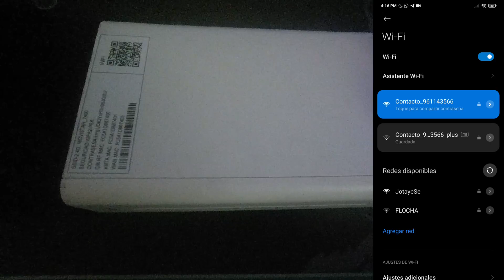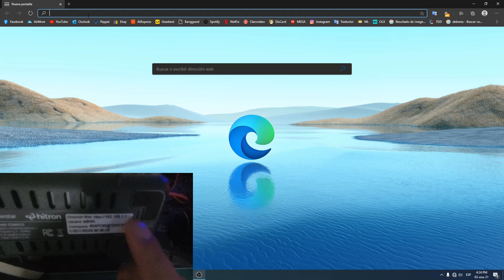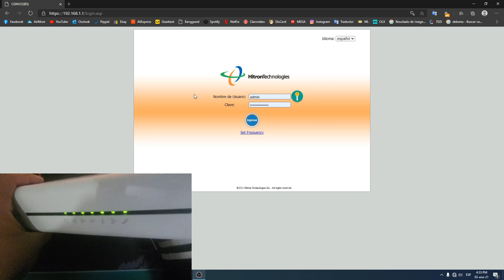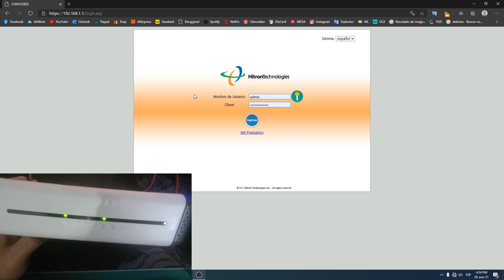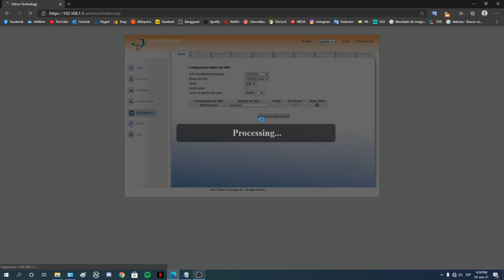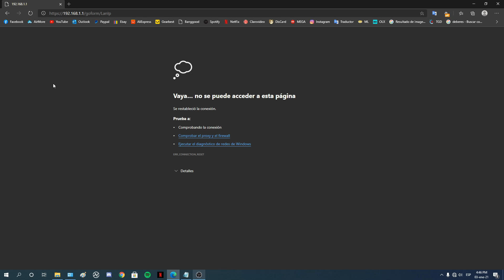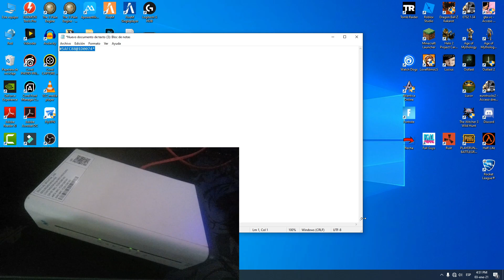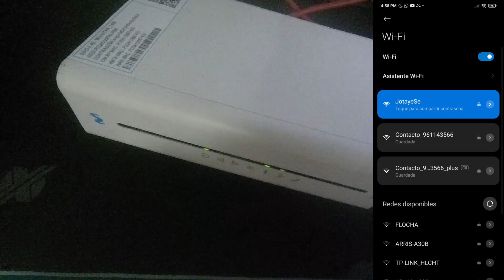Convertir CUALQUIER MÓDEM viejo en REPETIDOR WIFI | Explicación para principiante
Que tal amigos!! ... Hoy vemos como reusar un módem viejo en un repetidor de señal y así aprovechar y extender vuestro WIFI!!